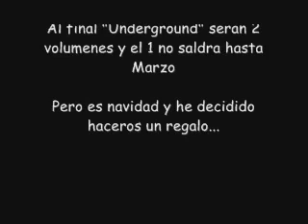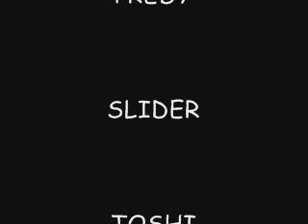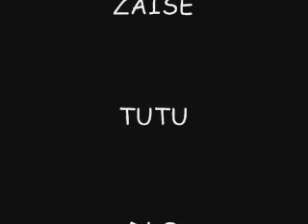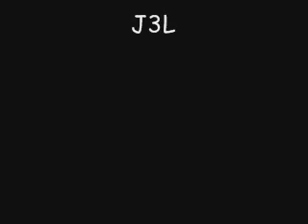Regalo navideño del Chucky [Snippet adelanto de "Underground"]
Snippet básico como adelanto de lo que será el nuevo trabajo de Chucky, titulado "Underground".